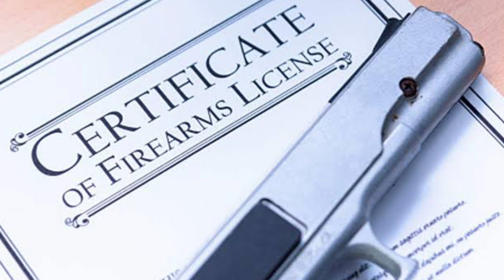Kashmiri Hindus need Glock 9mm Pistol Gun Licence ? कश्मीरी हिंदुओ को Glock Pistol चाहिए?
Kashmiri Hindus need Glock 9mm Pistol Gun Licence ? कश्मीरी हिंदुओ को Glock Pistol चाहिये |
In this video we told Kashmir related News and Kashmir Hindus News and why Kashmiri Hindus need Glock 9mm Pistol Gun Licence |

Boya Mic=
Rifle Cover=